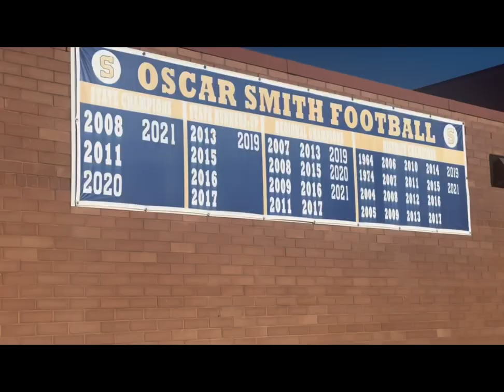Greg Boone EPISODE 2 “KING OF ALL TIGERS” (TRAILER)